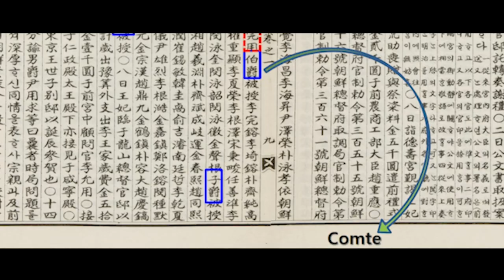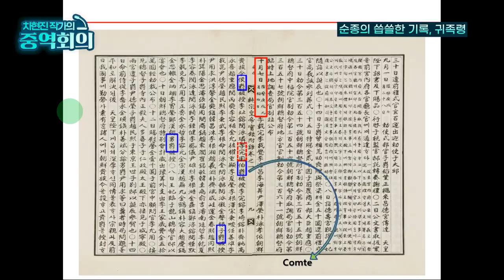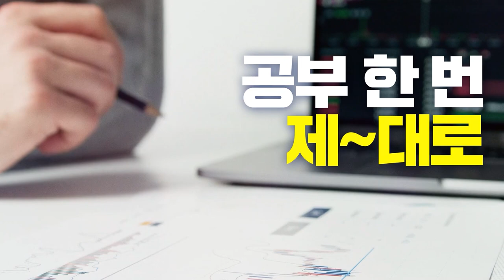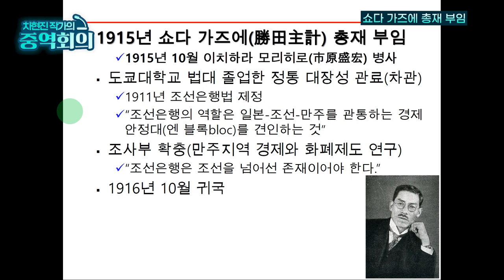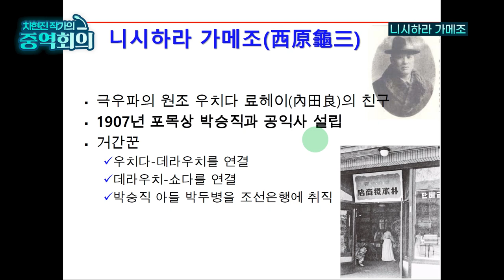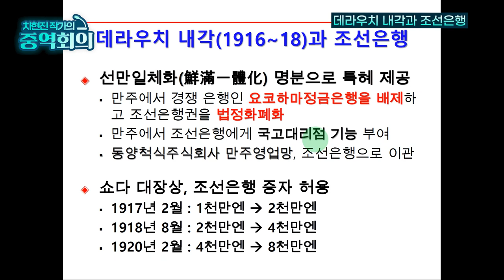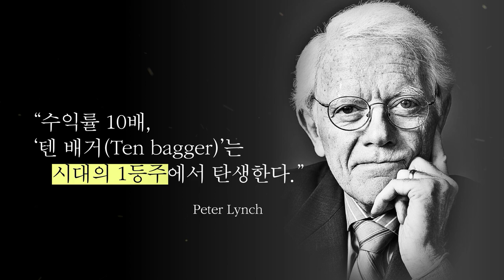조선의 월스트리트! 과거 한국은행은 조선을 위한 것이 아니었다? [신과함께 스페셜 - 차현진 작가의 중역회의 #6]